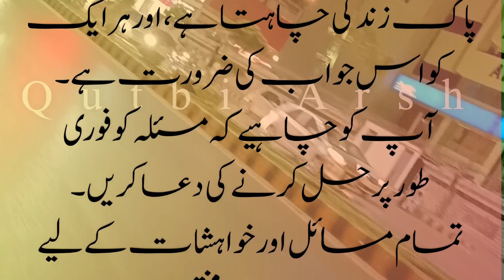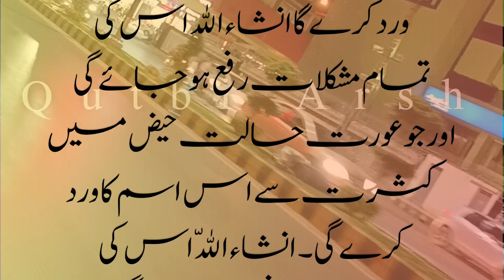Al mutaal | har pareshani r masail ka hal | qutbi arsh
qutbi arsh
al mutaal Allah ka safati name hy jiska matlab buland r balatar hay. is ism mubarak ko kasrat sy parhny sy har kisam ki pareshani r mushkilat hal ho jate hain. jaedad ky masail, mohabat ky masail, shadi ky masail, karobar ky masail, har tarha ki pareshani ka hal is ism mubarak mein hy is ko bakasrat parhny sy ap ky hal mamlat hal hojaengy.